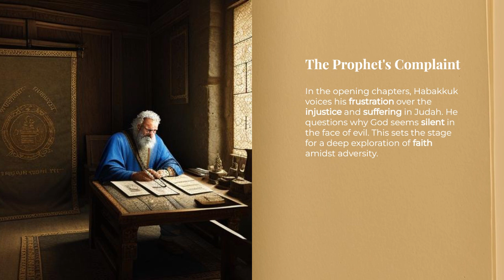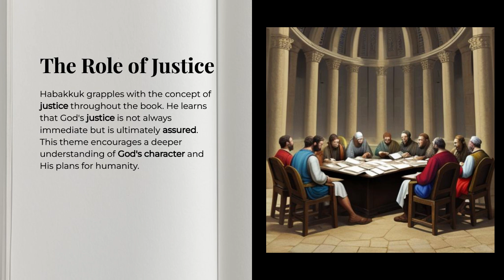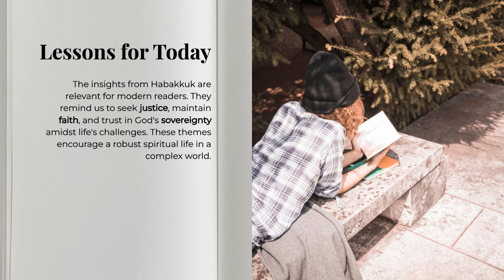Habakkuk: Wrestling with God’s Justice and Faith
Join us as we explore the dialogues between Habakkuk and God, where questions of justice and faith are at the forefront. We’ll see how Habakkuk’s struggles mirror our own in today’s world.